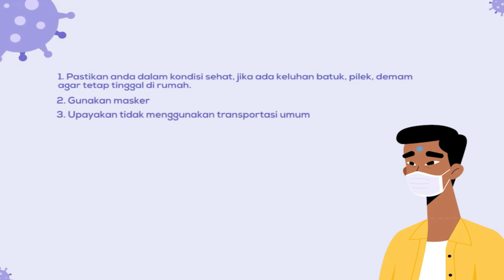TIPS Liburan Ala Polda Sulsel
beritkut tips liburan ala polda sulsel agar tetap aman dari covid-19